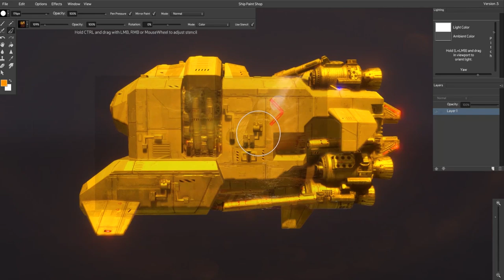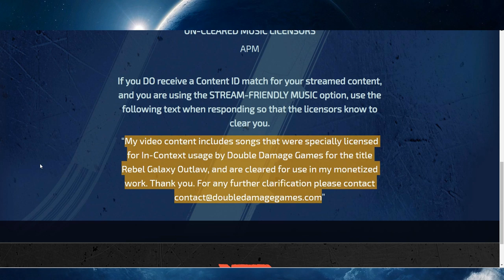Rebel Galaxy Outlaw - Review - Finally, A True Classic Space Game!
Rebel Galaxy Outlaw is a new space game by Double Damage, who sent me this review copy.  The game features trading, combat, mining and other space antics.  In Rebel Galaxy Outlaw you play as Juno, in a cowboy western-themed galaxy.  It's release on 13 August PC via the Epic Store, and will be coming to the PS4 and Switch a little later on.

Alternatively you can become a YouTube Member, by clicking the "Join" button below any of my videos.

You can purchase through the above links as a way of saying a small thank you for the videos.  :)